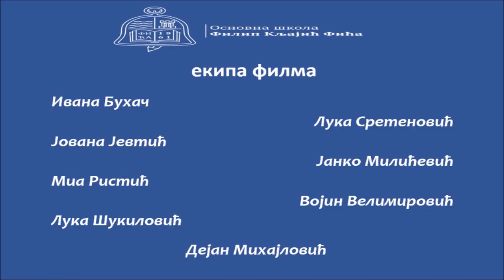Kulturnaut i OŠ"Filip Kljajić Fića":kulturno nasleđe - Beogradski hipodrom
Projekat “KULTURNAUT U TVOM KRAJU“ namenjen je deci osnovnih škola i pripada kulturno-obrazovnoj delatnosti edukativno-zabavnog karaktera. Umrežavanjem putem društvenih mreža, kroz saznavanje i razmišljanje o kulturnom nasleđu doprinosi razvoju kreativnosti dece i razvijanju svesti o važnosti očuvanja kulturne baštine. Učenici su imali priliku da sami, primenom novih tehnologija, snimaju, prikažu i pričaju o svom kraju i šta je to što njima znači i šta za njih predstavlja kulturno nasleđe.

Cilj je bio da deca nauče i razmišljaju više o svom kraju i svemu onome što ih okružuje, gde su odrasli, koja su mesta važna za njih, šta bi bilo da nema nekih zdanja koja ona vole i na koja su navikla. Takođe, uz osvrt na kulturno nasleđe koje se nalazi u njihovom mestu, učenici su imali priliku da naprave paralele šta je to što izdvaja njihovo mesto od ostalih, a šta je to što je isto. Na taj način su shvatili značaj kulturnog nasleđa i zašto je važno da se ono očuva za sadašnje i buduće generacije.

Ideja je bila da deca iz škola predstave svoje znamenite tačke u kraju u kojem žive, a da se sa druge strane zabave i razviju svoju kreativnost, retoriku. Takođe, putem društvenih mreža će imati priliku da upoznaju i krajeve drugih škola koje učestvuju u projektu. Dobijanjem uloga da oni predstavljaju svoje mesto postaju akteri a ne samo posmatrači, a korišćenjem novih tehnologija umesto “konzumenata“ postaju sami kreatori i autori svojih klipova i priča.
Učestvovali:
nastavnik: Dejan Mihajlović
učenici: Ivana Buhač
              Jovana Jevtić
              Luka Sretenović
              Mia Ristić
             Luka Šukilović
             Janko Milićević
             Vojin Velimirović
Zahvaljujemo se: Svetlani Radovanović koja nam je pomogla da snimimo film na Beogradskom hipodromu
Realizacija projekta:
Kulturnaut - centar za kreativnu decu i mlade
Instagram
                     Jovana Mijatović
                     Dragana Latinčić

Projekat je podržan od strane Ministarstva kulture i informisanja
i Muzeja grada Beograda